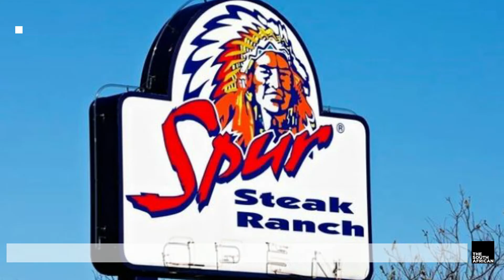DAILY NEWS BRIEFING: State capture fugitives Rajesh and Atul Gupta arrested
Department spokesperson Chrispin Phiri said the South African government received information from law enforcement authorities in the United Arab Emirates (UAE) that the Gupta brothers had been arrested.

Images: Flickr, Twitter/LegalSA, Videos: Pixabay, Twitter/Collen_KM